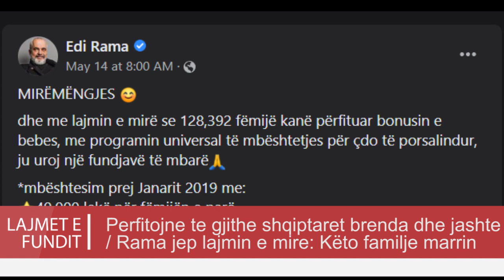Perfitojne te gjithe shqiptaret brenda dhe jashte Rama jep lajmin e mire: Këto familje marrin zarfin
Kryeministri Edi Rama bën me dije se rreth 130 mijë familje gjatë vitit 2022 kanë përfituar bonusin e bebes.

“Japim 40,000 lekë për fëmijën e parë, 80,000 lekë për fëmijën e dytë, 120,000 lekë për fëmijën e tretë. Bonusi i bebes zbatohet nga Qeveria Rama dhe mbështet familjet e reja, pavarësisht statusit social-ekonomik.

Ceku përfitohet për të gjithë fëmijët e regjistruar në Shqipëri, pa dallim nëse kanë lindur këtu apo jashtë vendit”, shkruan Rama.